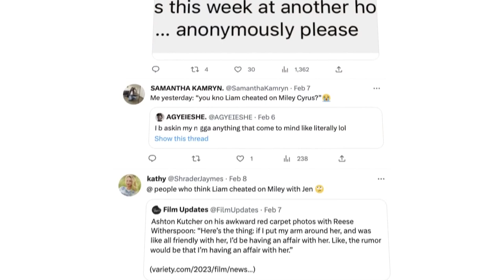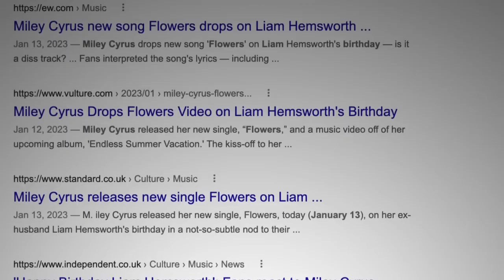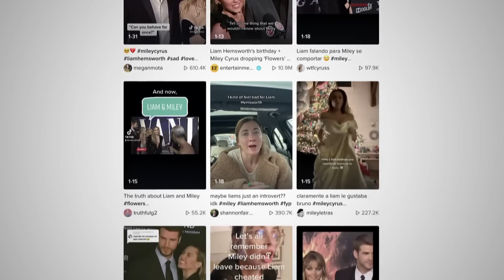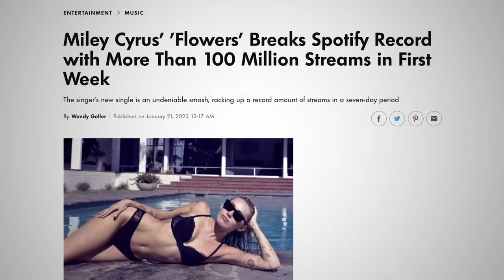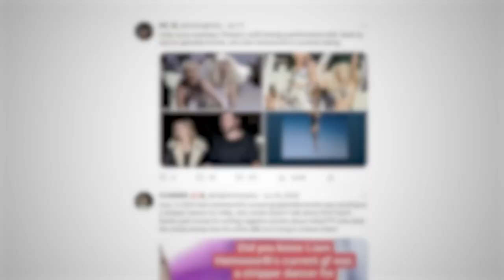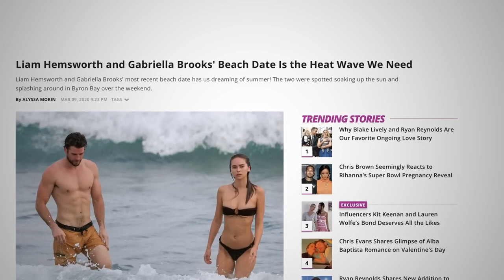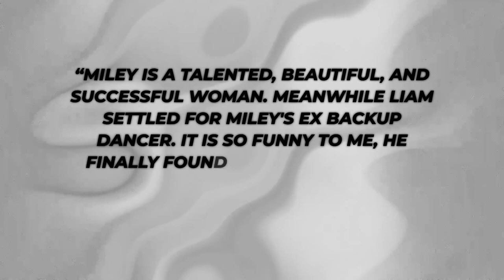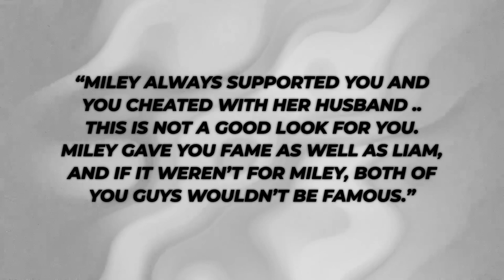Liam Hemsworth REACTS To Miley Cyrus EXPOSING Him